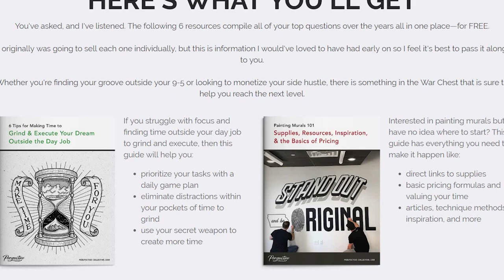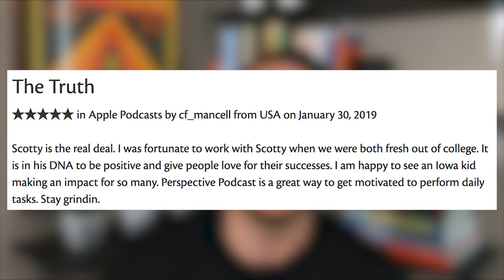PP 131: Brooke Robinson of Goodtype on Connecting with Yourself to Find Your Art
Today's guest is a spark plug to thousands of people by providing them with confidence, connection, and community.

I'm talking about my good friend Brooke Robinson, the wizard pulling the strings behind the giant lettering Instagram account and global community Goodtype that recently surpassed 1 million followers.

In today's episode, Brook dishes out sage wisdom on:
How to deal with the curve balls in life
The importance of self-care in terms of mental and physical health
Connecting with yourself to find your art
Some tips for standing out and getting your work featured on Goodtype
Pizza, meditation, the outdoors, and more.

Goodtype is currently running a fundraiser through the Flatwater Foundation to raise money for mental health support for individuals or families dealing with cancer. Link below for more info.

DOWNLOAD YOUR FREE SIDE HUSTLER’S WARCHEST
6 Resources designed to help you create a killer side hustle and elevate your brand outside your day job

BECOME LISTENER OF THE WEEK

JOIN THE PRIVATE FACEBOOK COMMUNITY FOR CREATORS
Get around like-minded creatives all over the world sharing their work, resources, tips while providing feedback and encouragement to take your side hustle to the next level

Design Cuts ► Get your FREE Ever Expanding design resources bundle pack